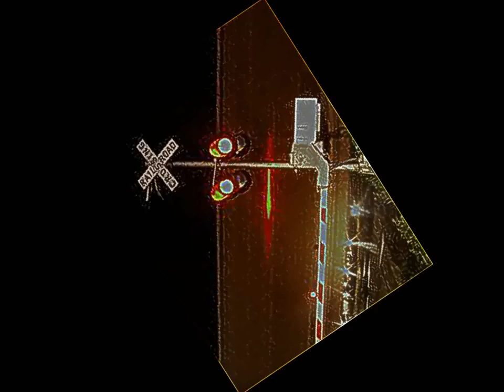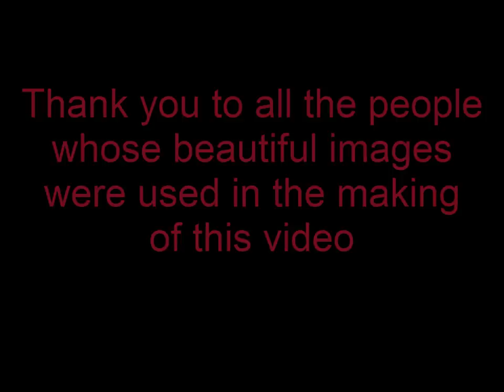Simple twist of fate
A cover version of Simple twist of fate by Bob Dylan performed by Aidan Bryden, UK

Video created with TrakAx video software.